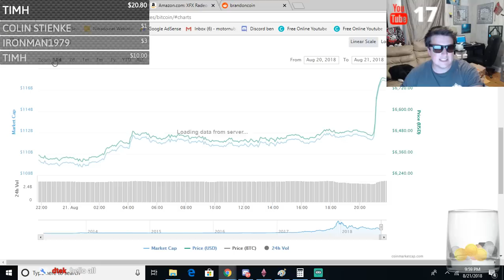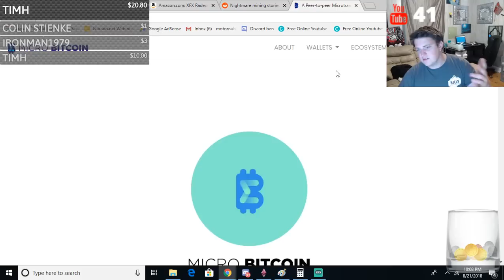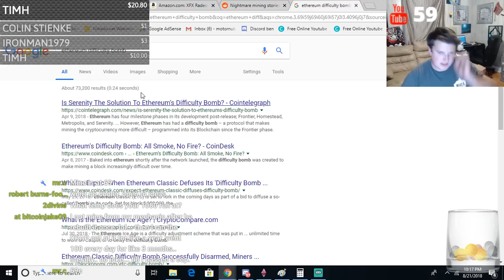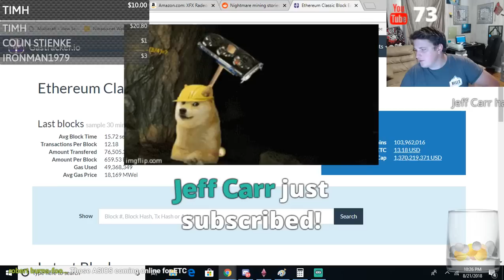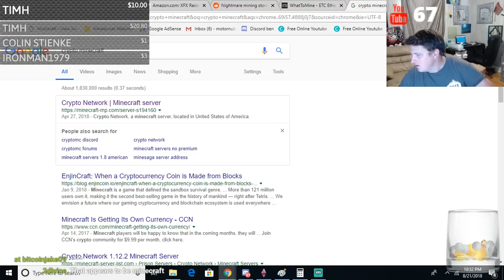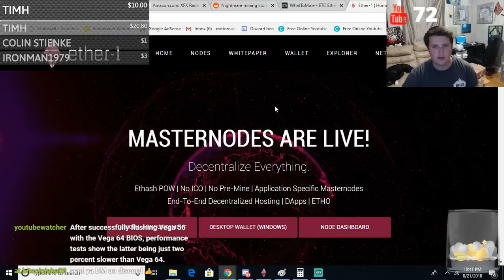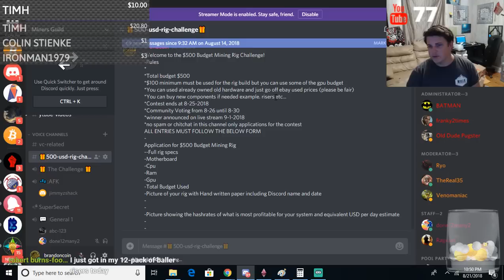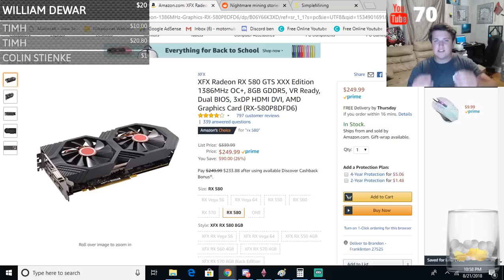Daily Mining Show Hashrates 8-21-2018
mining rig frame

Rx580 4gb

Brandoncoin stickers

Ubit 4 splitter

z270 motherboard

If you would like to donate Bitcoin or Hashing power - 3GdXxx6BQe2pzH2rajtJBtP4cLr25mE8rS